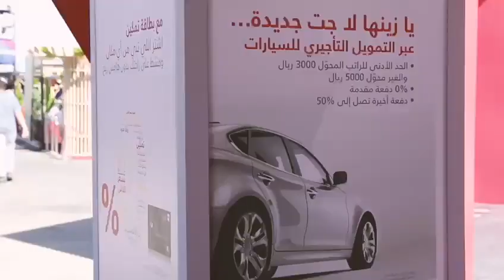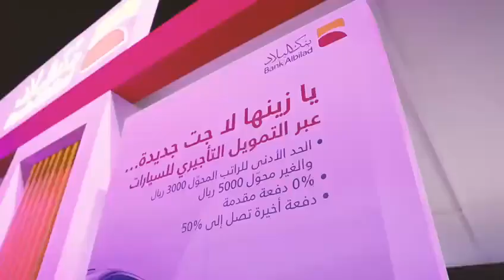بنك البلاد الراعي الاستراتيجي لفورملا1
كانت سعادتنا كبيرة فيكم 🌹 وتشرفنا بزيارتكم ومشاركتكم بفعالياتنا في فورمولا1 بـ حلبة_كورنيش_جدة 🎁😍🏎🏁